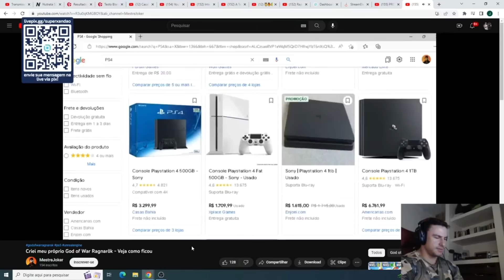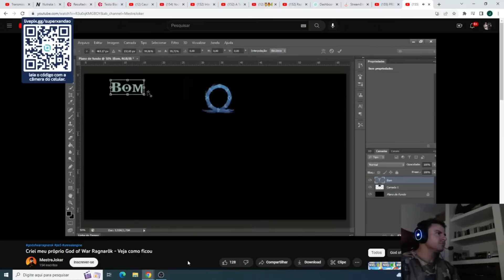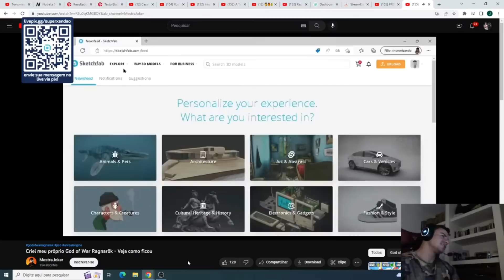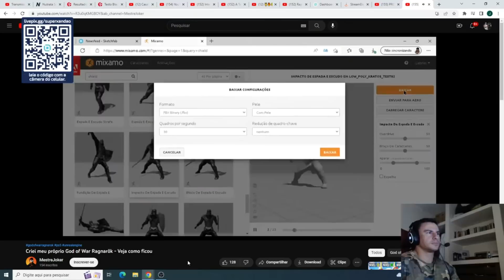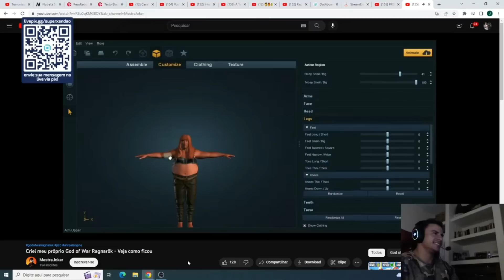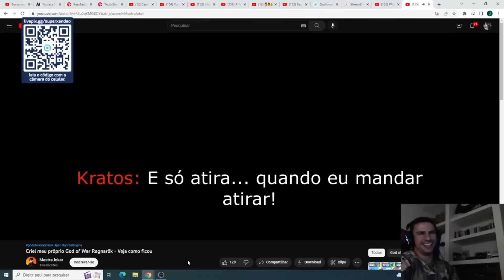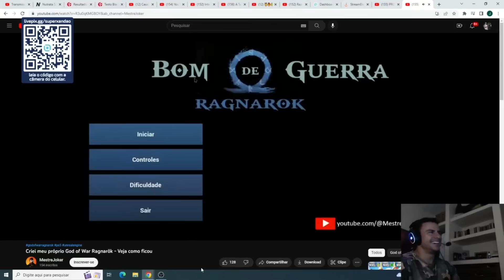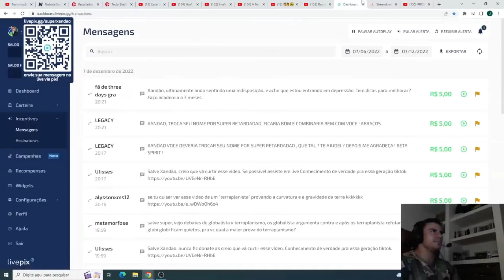SUPER XANDÃO REAGINDO AO GOD OF WAR DA SHOPEE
Nesse vídeo veremos SUPER XANDÃO, o último herói da terra reagindo ao God of War Ragnarok que eu mesmo fiz na Unreal Engine, o famoso God of War da Shopee